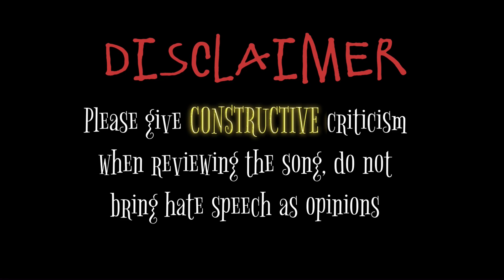Friday Night Funkin: VS GOOB! Custom Song - Doodled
BF has a second rap brawl with Goob, including a special appearance from a certain someone.. 🤫

VS GOOB creator - @bittercritterr no disrespect towards them!

This channel is where we do music, all of your favorite kind! F.N.F, Pop, Soundtracks, Hip Hop, we make them all! Enjoy your stay! 🎶